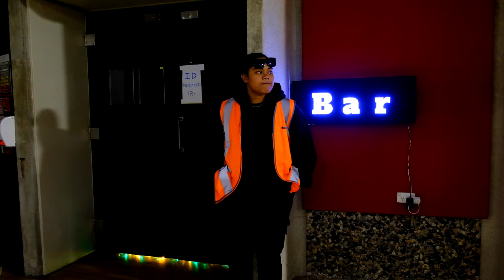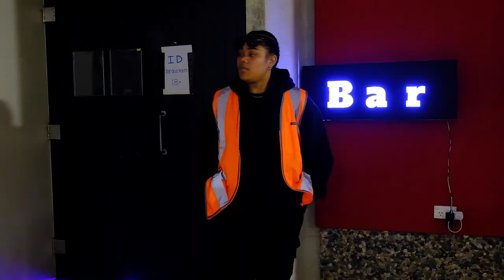The Bouncer and the Breather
Video Sketch from the 2021 OUSA Capping Show ‘Larry Thotter’.